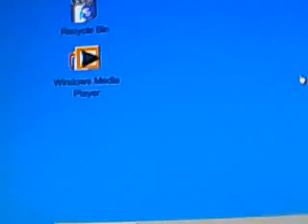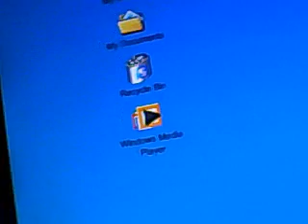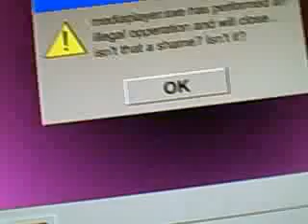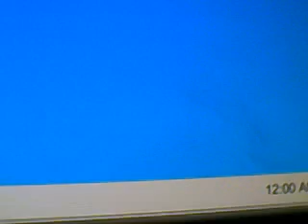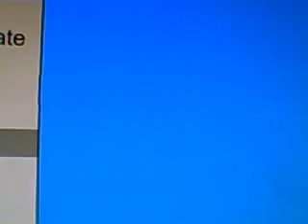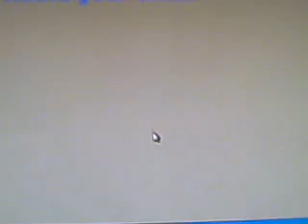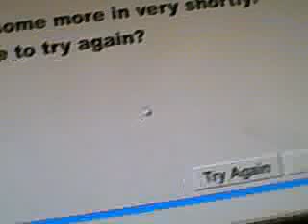something i find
it kind of fun i'll have a link soon

so dont cry about it lol